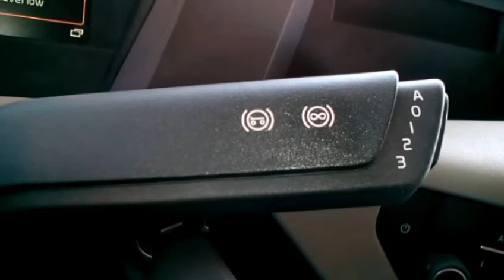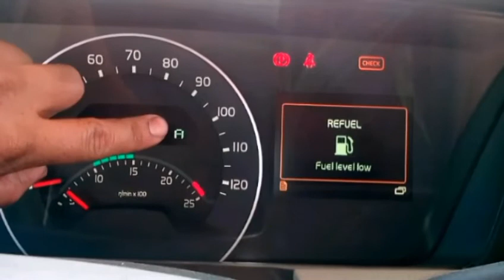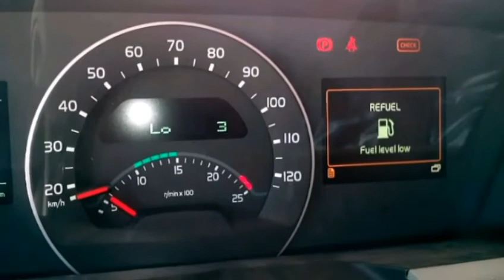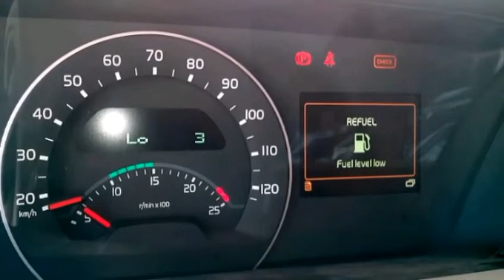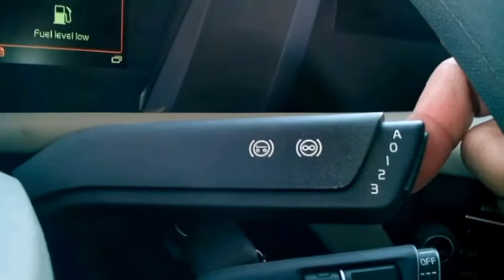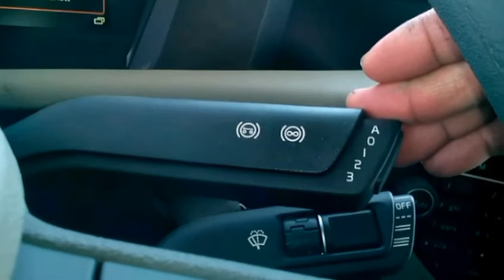Volvo Truck V4 "Lever Switch Exhaust Brake and Trailer Brake"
Exhaust brake can be working if:
engine Rpm more than 900rpm
speed truck more than 5km/h
pedal clucth release